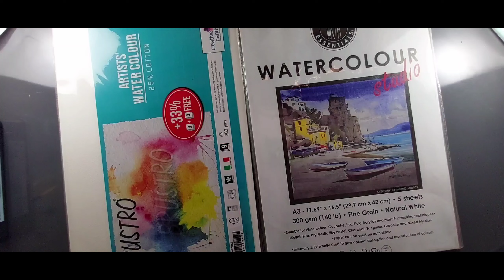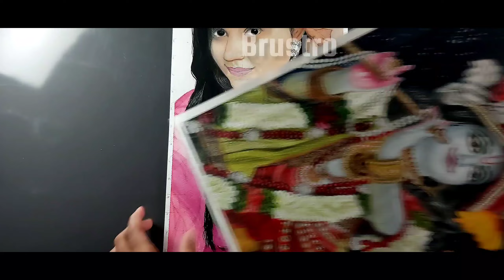brustro VS art essentials ||which paper is good for painting brustropaper || best 300 gsm paper